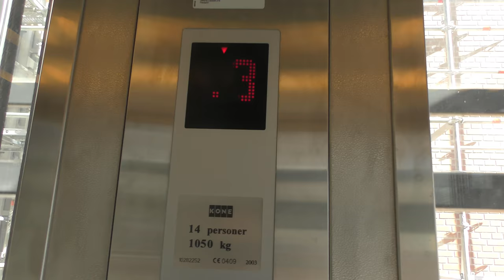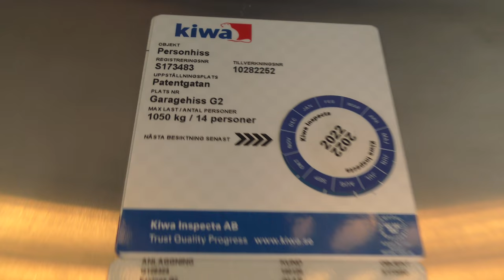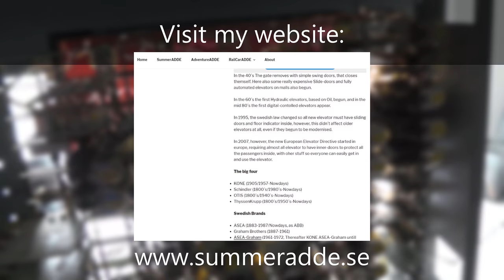2003 KONE MonoSpace MRL-Traction Outdoor Elevator @ Primusgatan-Luxgatan, Stockholm, Sweden!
ELEVATOR INFORMATION!

Manufacturer/Tillverkare: KONE
Model/Modell: MonoSpace Delta
Installation year/Byggår: 2003
Capacity/Maxvikt: 1050Kg - 14 Persons
Floors/Antal våningar: 5 = (1 2) E 3 4

Location/Adress: It connects between Primusgatan & Patentgatan with Luxgatan - 112 67 Stockholm (Lilla Essingen) SWEDEN!
Date of recording/Inspelningsdatum: 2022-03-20 with Panasonic HC-V7FX990 & RØDE Stereo Videomic Pro!